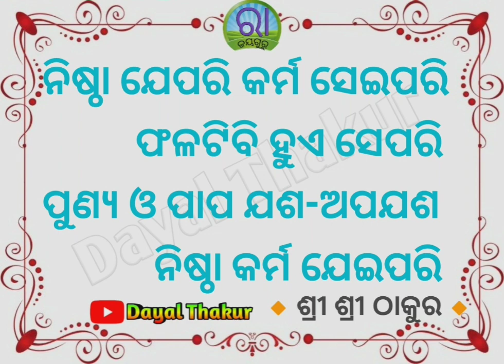ଶ୍ରୀ ଶ୍ରୀ ଠାକୁର ଅନୁକୂଳଚନ୍ଦ୍ରଙ୍କର ଓଡ଼ିଆ ବାଣୀ କର୍ମ କୌଶଳ ବିଷୟରେ ।Odia Bani of Thakur Anukulchandra....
🙏Please🙏

🙏JOYGURU🙏
BANDEPURUSOTTAM.